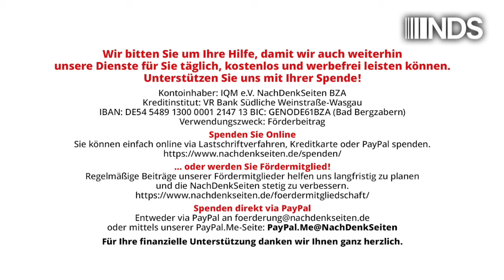Der UN-Gipfel 2024 und der Krieg in Nahost | Karin Leukefeld | NDS-Podcast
Der UN-Gipfel 2024 und der Krieg in Nahost | Karin Leukefeld | NachDenkSeiten-Podcast | 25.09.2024

Die diesjährige UN-Generalversammlung in New York ist seit Sonntag Bühne für Staatschefs aus aller Welt. Auf einem „Zukunftsgipfel“ werden Sonntagsreden darüber gehalten, was die Vereinten Nationen tun müssen, um die Verpflichtungen einzuhalten, die sie im Hinblick auf die Ziele für nachhaltige Entwicklung (SDGs) und die Charta der Vereinten Nationen bis zum Jahr 2030 eingegangen sind. Von Karin Leukefeld.

Artikel veröffentlicht am: 25. September 2024 um 9:00
Autor: Karin Leukefeld (Gastbeitrag)
Sprecherin: Ala Goldbrunner
Titelbild: Shutterstock / Lev Radin

NDS, NachDenkSeiten-Podcast, NDS-Podcast, Außen- und Sicherheitspolitik, Audio-Podcast, Militäreinsätze/Kriege, Attentat, Gaza, Hisbollah, Internationaler Gerichtshof, Israel, Libanon, Nachhaltigkeit, Naher Osten, Staatsterrorismus, UNO, Zweistaatenlösung